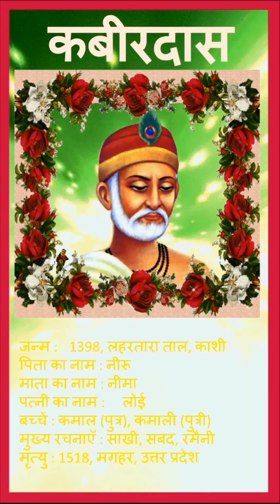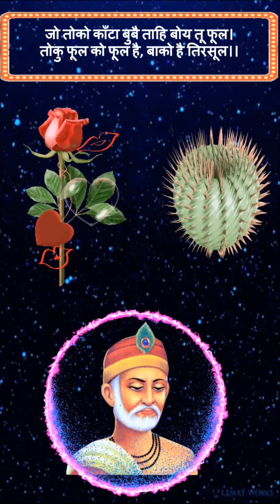हिन्दी सौरभ | ODISHA SCERT | CLASS 10 | अनमोल वाणी | 3rd LANGUAGE | कबीर के दोहे | KABIR KE DOHE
हिन्दी सौरभ |ODISHA SCERT| CLASS 10 | अनमोल वाणी | THIRD LANGUAGE HINDI | कबीर के दोहे | KABIR KE DOHE | CHAPTER 1 | P.NO.1

साँच बराबर तप नहीं, झूठ बराबर पाप।
जाके हिरदै, साँच है, ताके हिरदै आप।।

जो तोको काँटा बुबै ताहि बोय तू फूल।
तोकु फूल को फूल है, बाको है तिरसूल।।

धीरे-धीरे रे मना, धीरे-धीरे सब कुछ होय।
माली सीचें सौ घड़ा, ऋतु आए फल होय।।